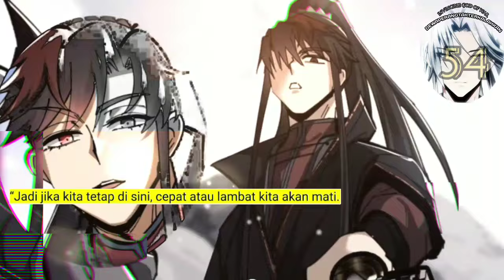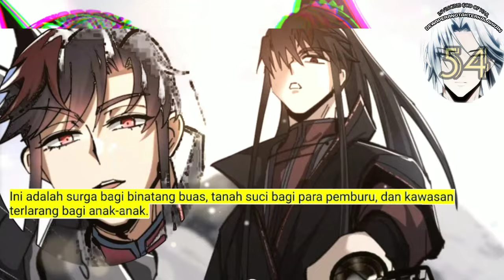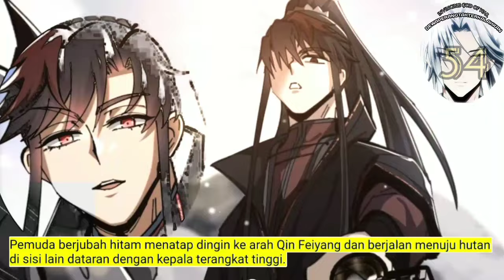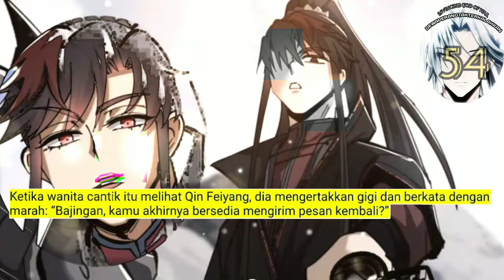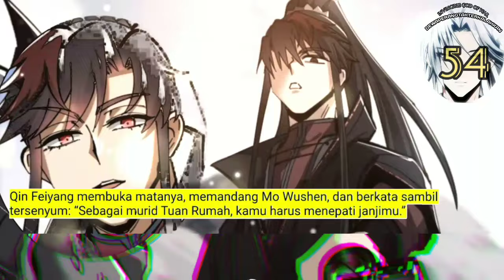Dewa Perang Tak Terkalahkan season 54